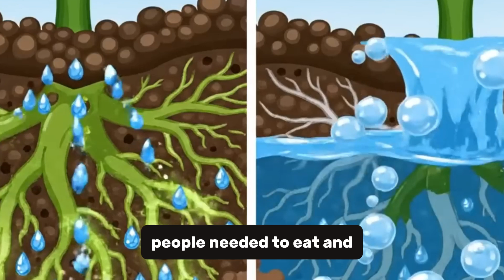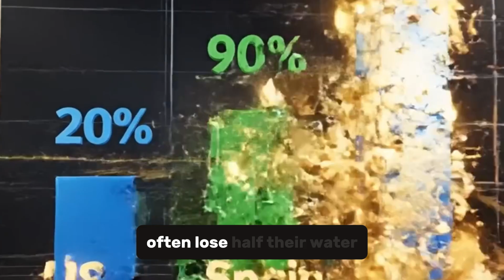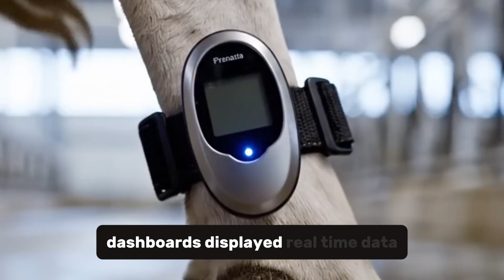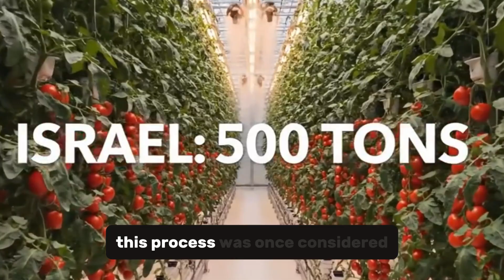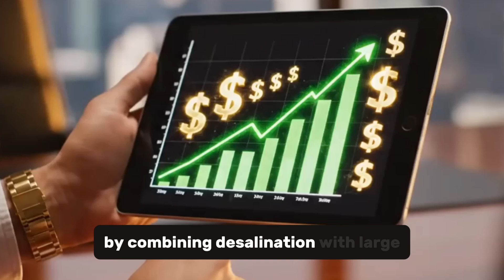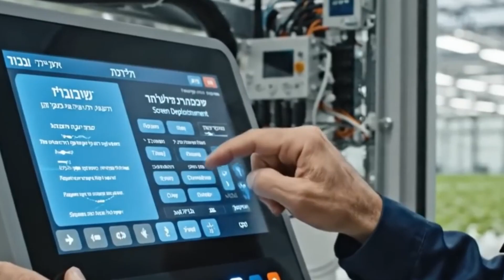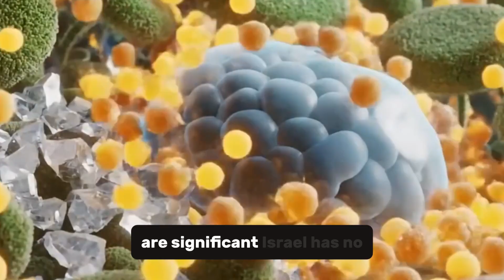The Shocking Engineering Behind Israel’s Impossible Desert Farms.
How Israel Grows Food in a 50°C Desert.
Farming Where Nature Says No: Israel’s Desert Secret.
The Desert That Feeds the World Isn’t Supposed To
Israel Turned a Dead Desert Into a Food Machine.
Why Israel’s Desert Farms Shouldn’t Exist.
The Farming System That Broke Every Rule.
This Desert Should Be Barren. It Isn’t. Here’s Why.
How Israel Beat the Desert Without Fighting It.
The Engineering Behind Israel’s Impossible Farms.
The Truth Behind Israel’s Desert Agriculture Miracle.